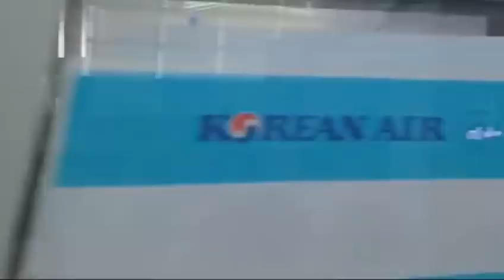safe flight babee..Jkk aahh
Thank you for listening and watching the video on my channel. May you all be entertained and happy. See you again, Love me & ILove Bts.u want to chat with me, please go to the community section. See you again.